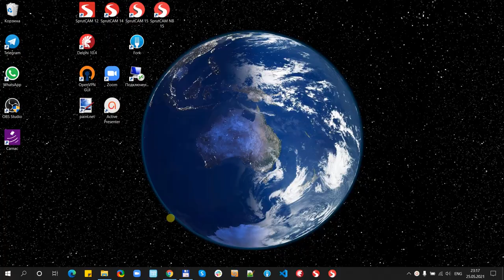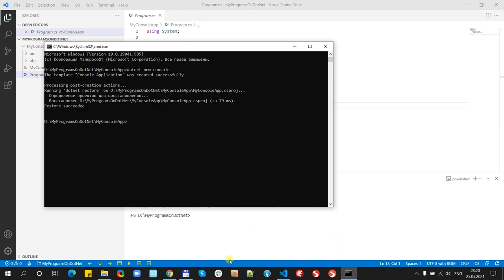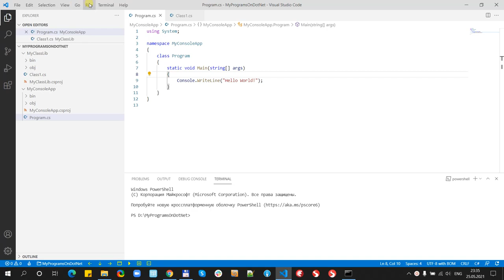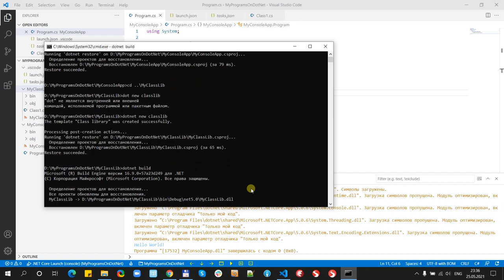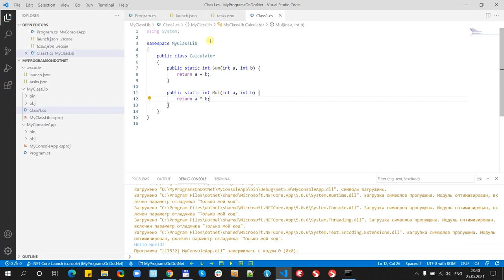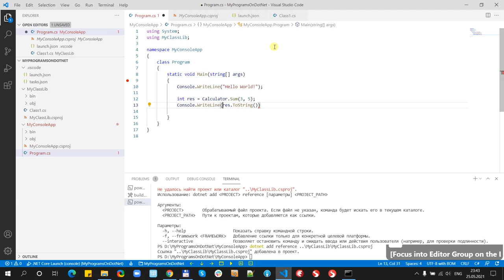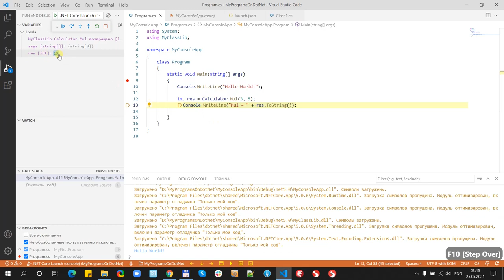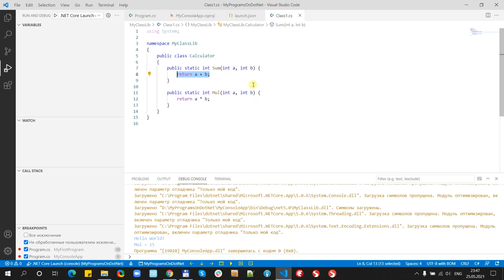SprutCAM 15 postprocessing. Part 3 - C# project types